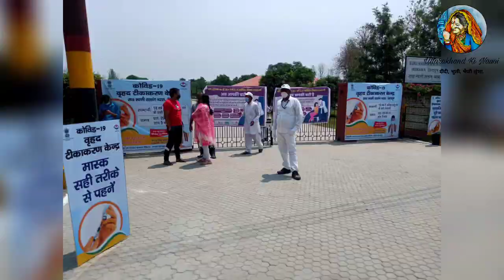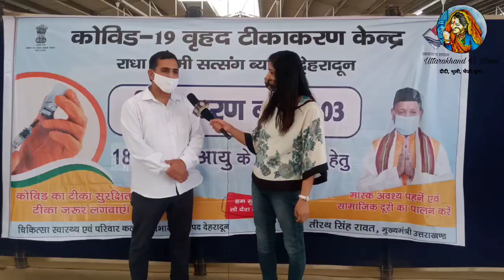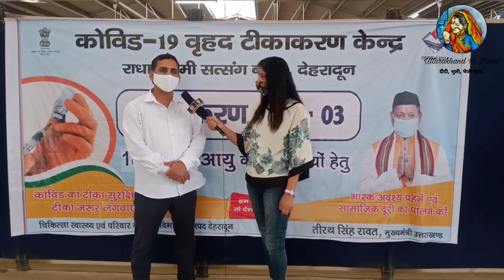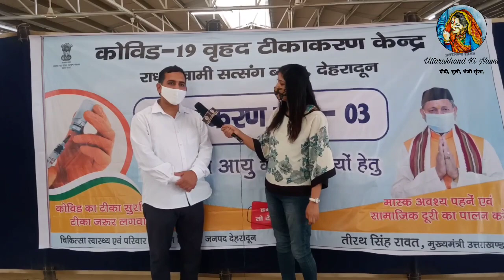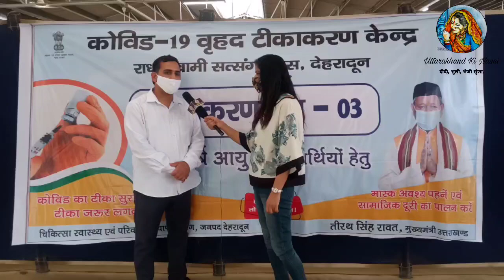कोरोना को लेकर सरकार की ओर से बड़ा अभियान शुरू || Uttarakhand Ki Nauni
इस दौरान कई अव्यवस्थाएं भी आई सामने
लोगों को घण्टों करना पड़ा इंतजार
सीएम तीरथ सिंह रावत ने किया शुभारंभ